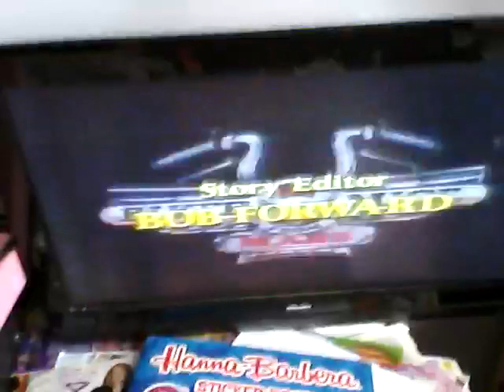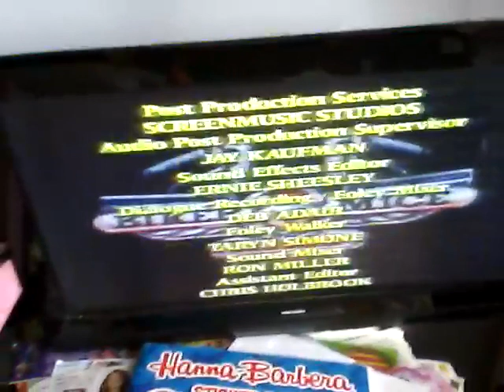Channel 4 continuity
End of biker mice from mars with a brief rockos modern life ad.